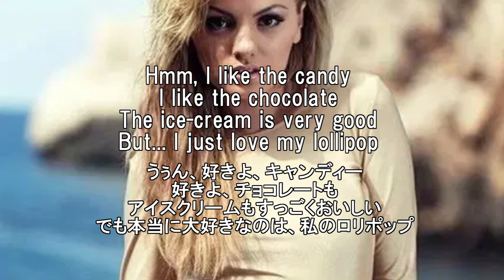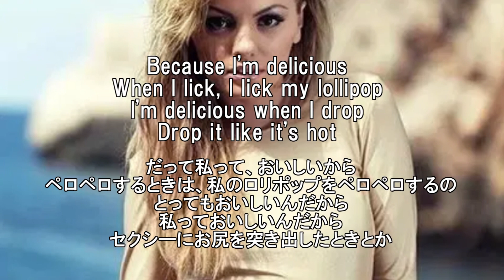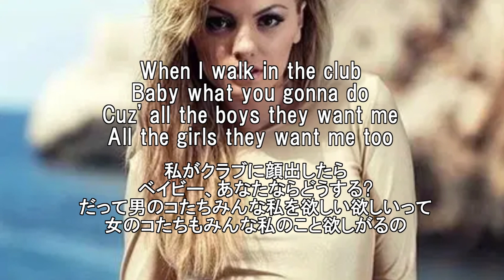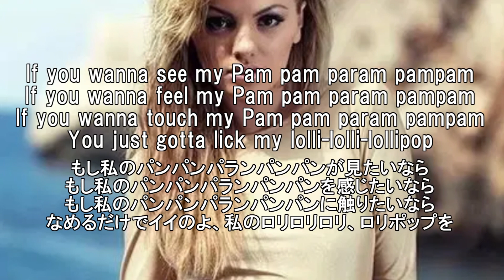【アレクサンドラ・スタン】"Lollipop (Param Pam Pam)"- ALEXANDRA STAN【lyrics 和訳】【ダンス】【洋楽2011】【歌詞エロい注意】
【和訳・Lyrics】ALEXANDRA STAN - Lollipop (Param Pam Pam)